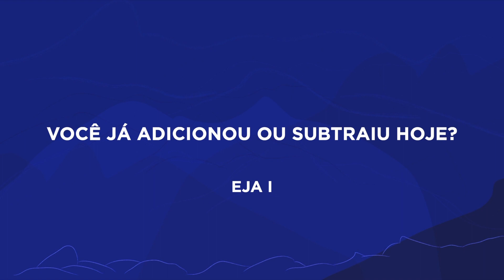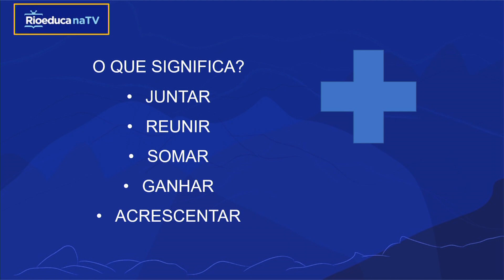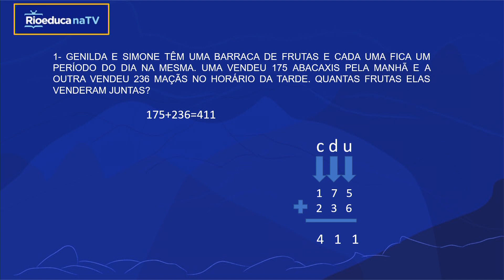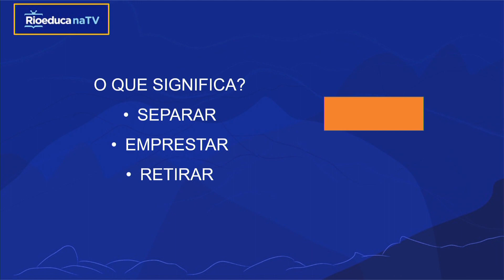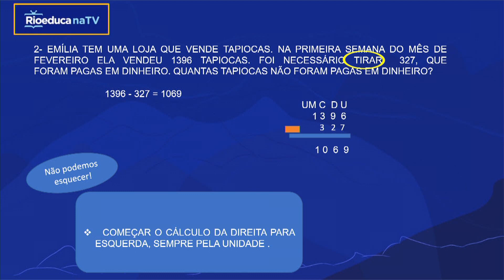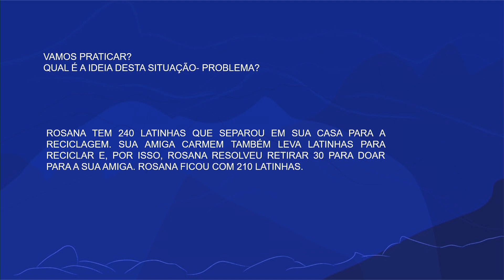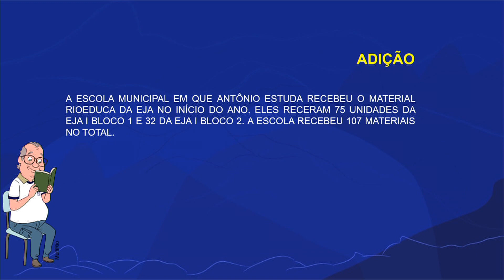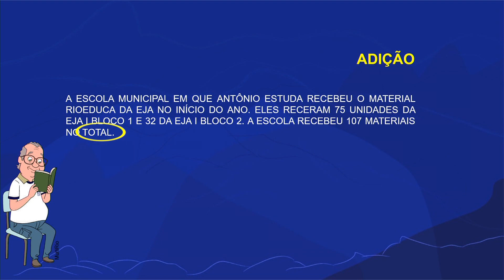Você já adicionou ou subtraiu hoje? | Rioeduca na TV – EJA I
A professora Aline Menezes apresenta a aula Você já adicionou ou subtraiu hoje?.
Habilidades trabalhadas: Reconhecer os significados e aplicar as ideias aditivas e subtrativas.